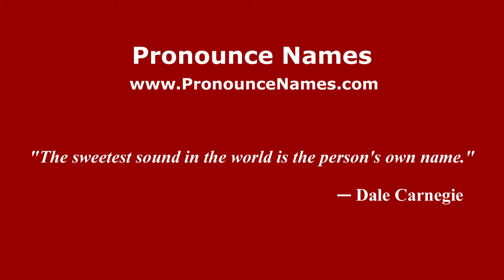How to pronounce Nancy Cordes (American English/US) - PronounceNames.com